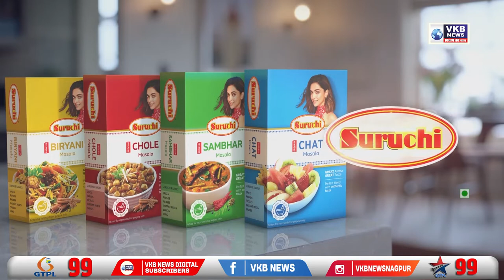वणी - रांगना मार्गांवरील पुल पुरात वाहून गेल्याने वाहतूक ठप्प